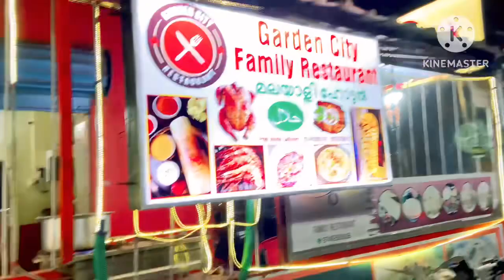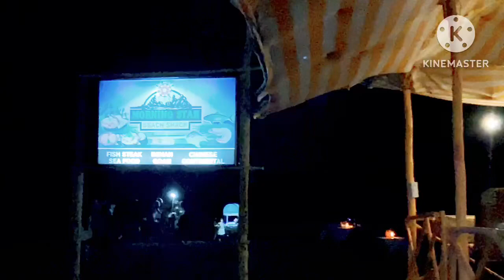goa night life In Beach Side || Food || party || enjoy || 🎉 full vlog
In this video information about Goa Arambol Beach and night life of goa beach side and food

Thanks.

Music🎶 use this video:

ncs music

Dharmshal_ tracking place.
Mcleodganj_tourist&tracking place.